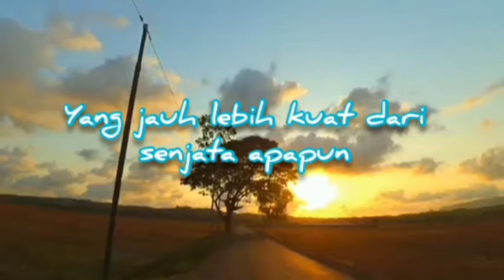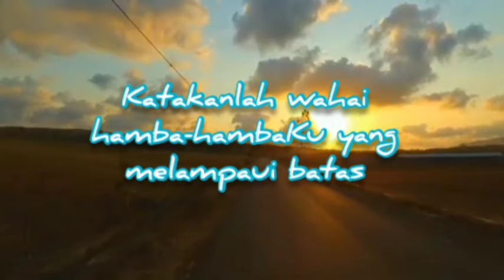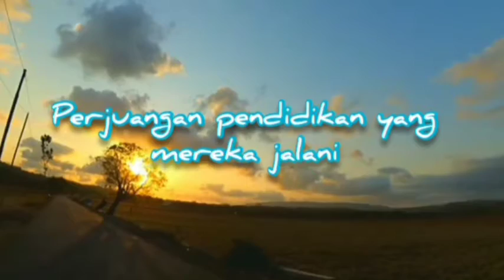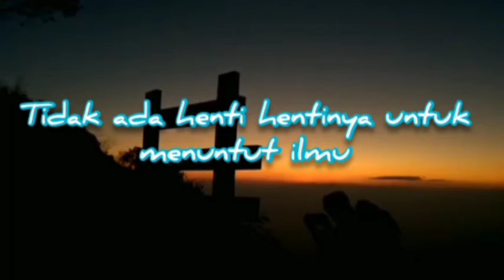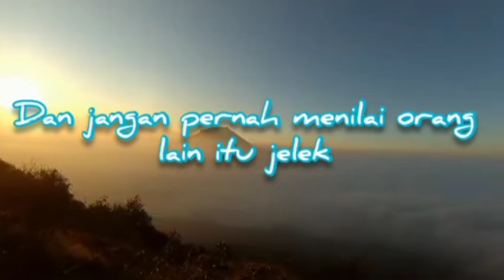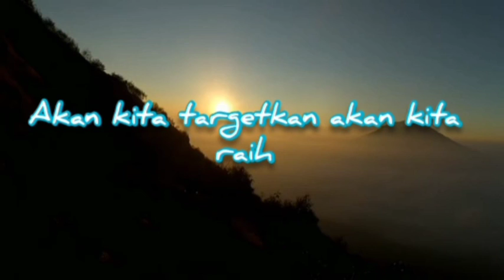Impian, Pengantar Entrepreneurship, Umy Euis Semester 4B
Bismillaahirrahmaanirrahiim..

Assalamualaikum warohmahmatullaahi wabarokaatuh..